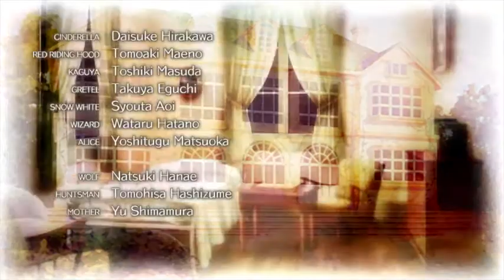TAISHO x ALICE epilogue